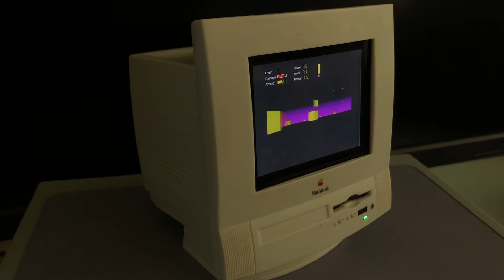🔊 1/4 Scale Performa Mac OS 7.5.1 boot